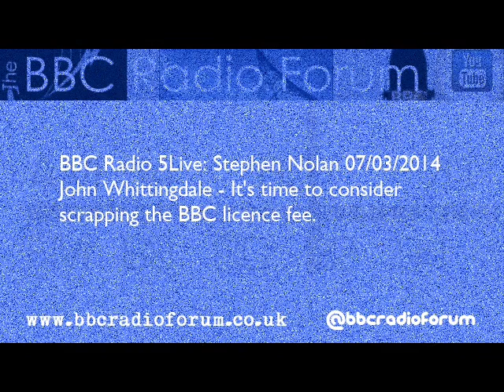DCMS Chair John Whittingdale Says Consider Scrapping BBC Licence Fee